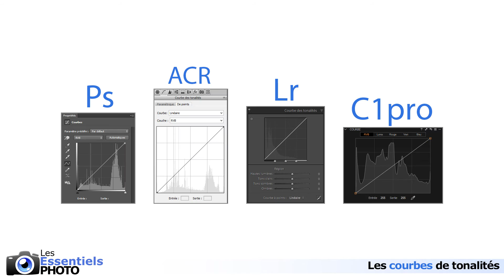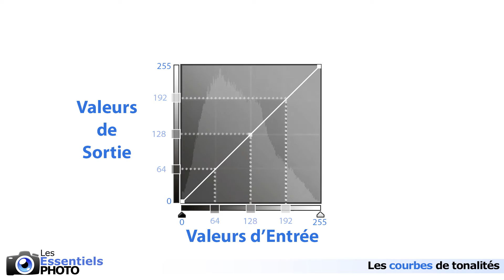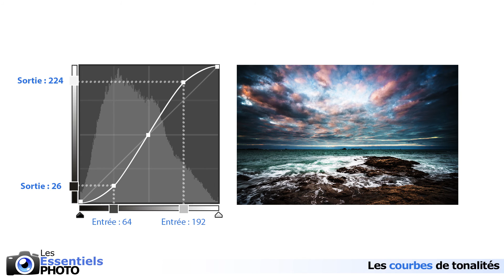Comment utiliser les COURBES en photo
Aaaaaaaaah les Courbes ! Un outil Essentiel !

Vous allez voir dans cet épisode que leur principe de base est très simple, et que le fait d'en comprendre le fonctionnement va peut-être enfin vous éclairer sur son utilisation.